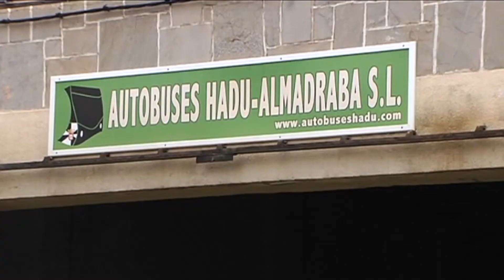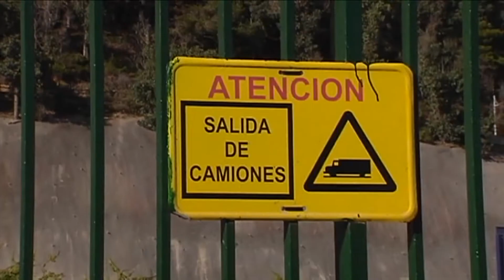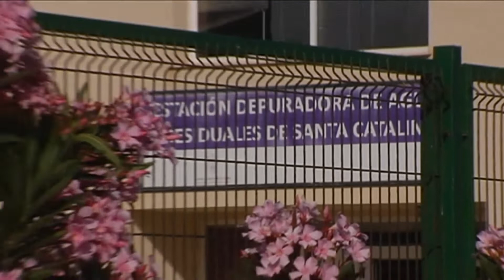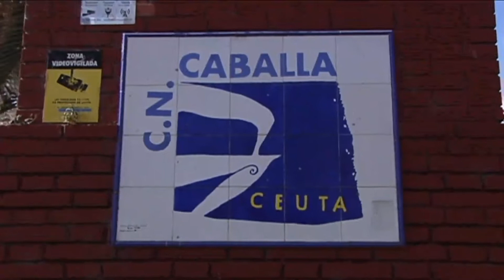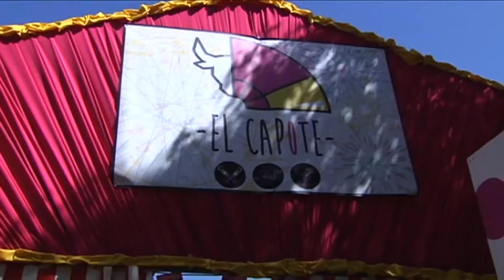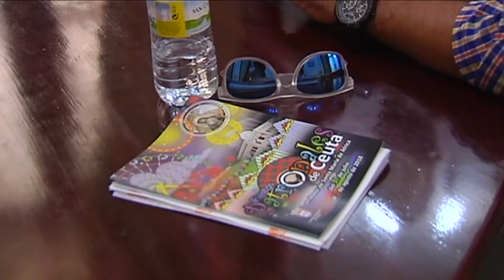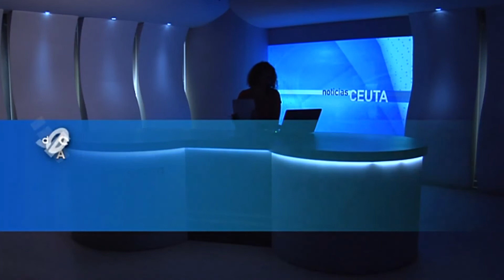NOTICIAS CEUTA 31 07 2018 2º EDICIÓN